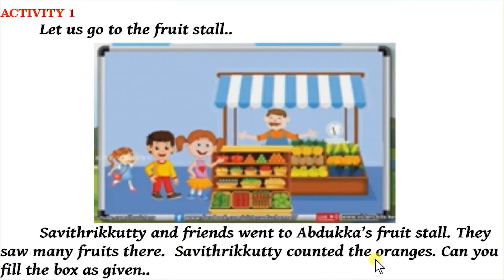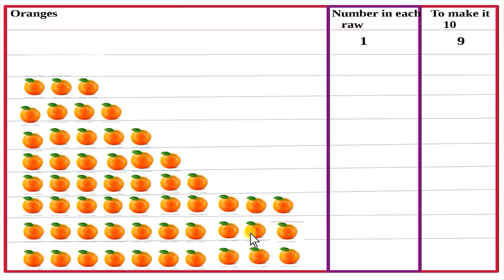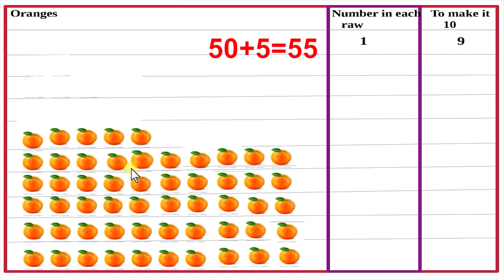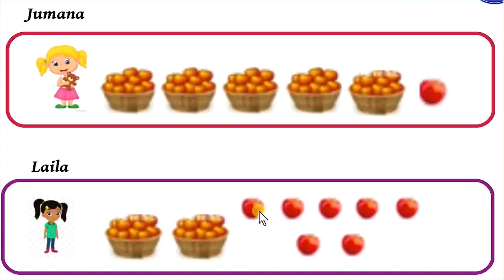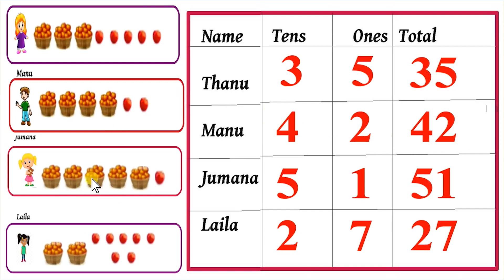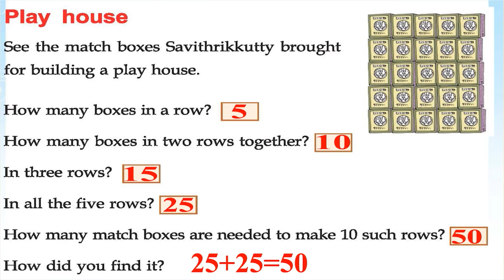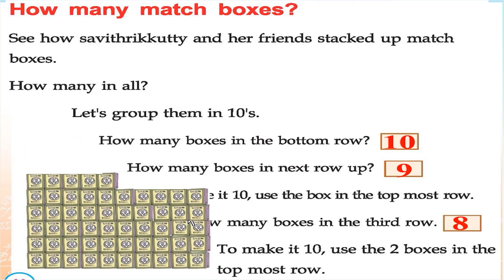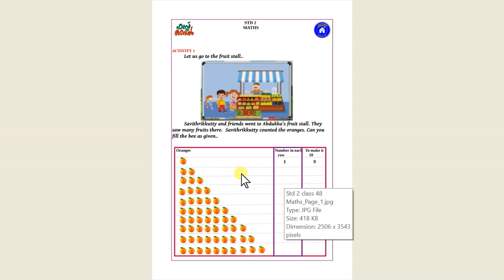STD 2 Maths Unit 2 PLAYHOUSE Part 03 WORKSHEET Class 15 ACTIVITY 2021 september 03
Class 2
STD 2 Maths Unit 2 PLAYHOUSE Part 03 WORKSHEET Class 15 ACTIVITY 2021 September 03@Dailykeralasyllabusscert

on a vacation std 2
2 class
2 class maths activity
2nd standard maths worksheet
standard 2 maths worksheet
worksheet 2
2 class english worksheet
2 class worksheet
2 standard maths
2nd standard
2nd std maths worksheet
maths worksheet
standard 2
std 2 malayalam worksheet
today 2nd class maths worksheet
today maths activity class 2
victers channel class 2
worksheet std 2 maths
2 class maths worksheet
2 standard english
2nd class maths
2nd standard maths
2nd std maths
class 1 activity task
class 2
class 2 maths today worksheet
jaas edu tips
maths activity class 2
maths class maths
maths worksheet class 2
max worksheet